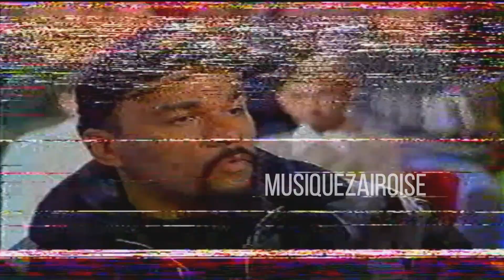Koffi Olomide chez Vivement Dimanche 2 avril 2000 | PLAYBACK Si Si Si (feat. Coumba Gawlo)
2 avril 2000 : Prestation de Koffi Olomide et le Quartier Latin avec Coumba Gawlo dans l'émission Vivement dimanche de Michel Drucker avec la participation de Dieudonné M'Bala M'Bala

Merci à Thrice !